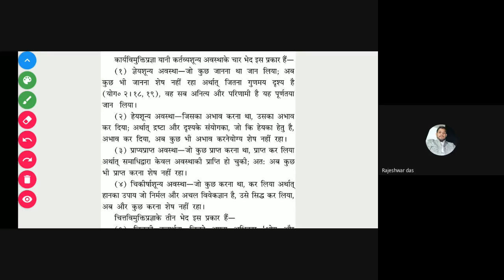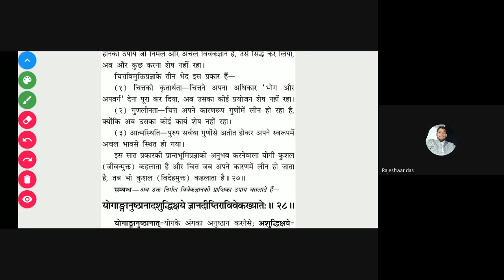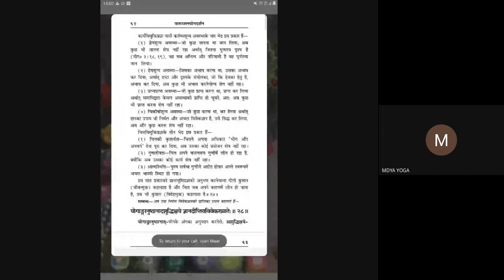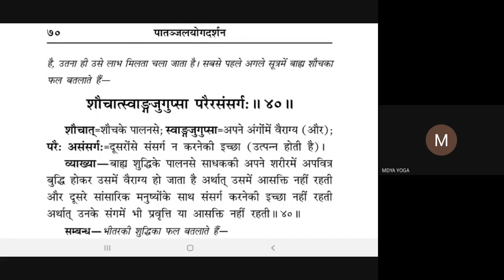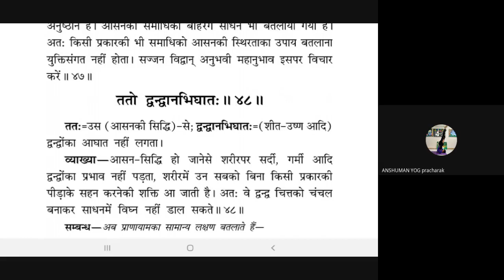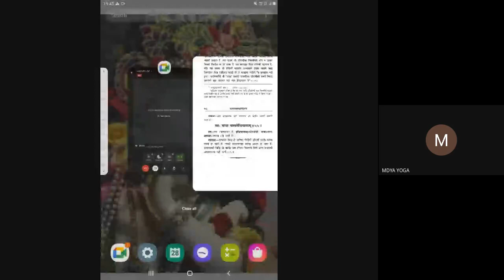REVISION OF PATANJAL YOG SUTRA-5